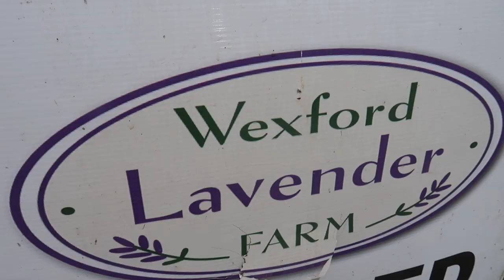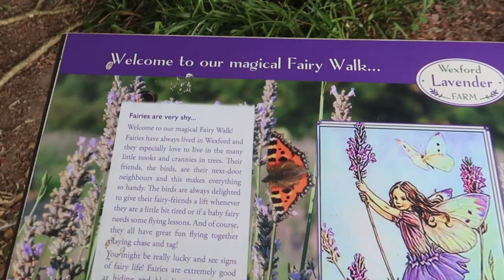LET'S GET SERIOUS FOR A SECOND...| WEXFORD LAVENDER FARM & GARDENING HELP!?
The Wexford Lavender Farm is well worth a visit for all the family. The fairy walk is so cute and the craft shop is beautiful! I'm excited to taste the dressings we got ASAP!

BUT, do any of you have advice for natural insecticides? I really want an organic vegetable plot so the commercial route isn't an option:(

Sinéad
X